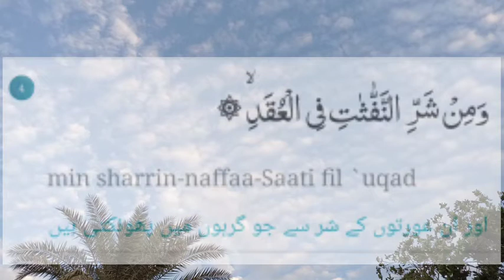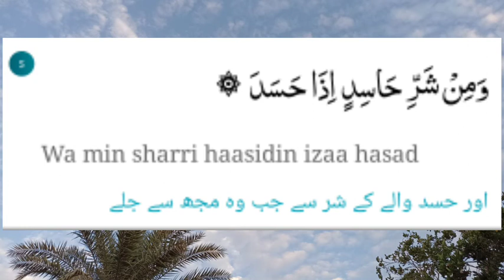Surah Falaq Urdu tarjam Ka shat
highlights
القرآن الكريم